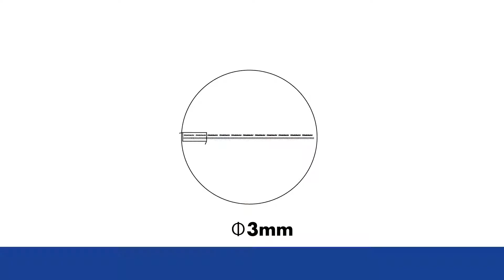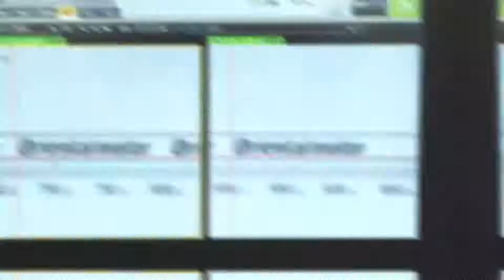PKP ซีรี่ส์ ประเภทเน้นความละเอียดสูง (ซับไทย)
สเต็ปปิ้งมอเตอร์ 2 เฟส
รายการโมเดล สเต็ปปิ้งมอเตอร์ 2 เฟส
สเต็ปปิ้งมอเตอร์ช่วยให้วางตำแหน่งที่แม่นยำได้อย่างง่ายดาย มักจะถูกใช้ในอุปกรณ์ประเภทต่าง ๆ เพื่อให้ได้มุมการหมุนที่แม่นยำและการควบคุมความเร็วโดยใช้สัญญาณพัลส์ สเต็ปปิ้งมอเตอร์สร้างแรงบิดสูงด้วยขนาดกะทัดรัดและเหมาะสำหรับการเร่งความเร็ว และการตอบสนองที่รวดเร็ว สเต็ปปิ้งมอเตอร์ยังคงตำแหน่งไว้ที่ตำแหน่งหยุดเนื่องจากการออกแบบกลไก โซลูชั่นสเต็ปปิ้งมอเตอร์ประกอบด้วยไดรเวอร์ (ใช้สัญญาณพัลส์ภายในและแปลงให้เป็นการเคลื่อนไหวของมอเตอร์) และสเต็ปปิ้งมอเตอร์

หากต้องการอ่านข้อมูลเกี่ยวกับสเต็ปปิ้งมอเตอร์ PKP ซีรี่ส์ สามารถอ่านข้อมูลเพิ่มเติมได้ที่นี่
รับชมข้อมูลผลิตภัณฑ์อื่นๆเพิ่มเติมได้ที่
ติดต่อสอบถามกับเจ้าหน้าที่ของเราได้ที่ : บริษัท โอเรียนทัล มอเตอร์ (ประเทศไทย) จำกัด
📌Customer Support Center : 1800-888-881